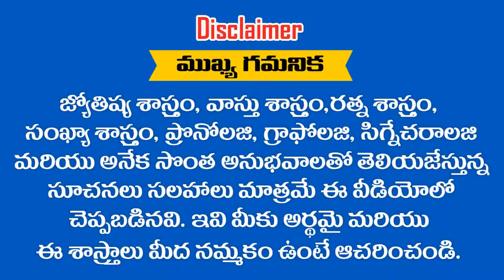ఈ ..? తేదీలలో పుట్టిన మీ ఇంటి కోడళ్లను కంట నీరు పెడితే మీ ఆస్థి తుడిచిపెట్టుకపోతుంది .